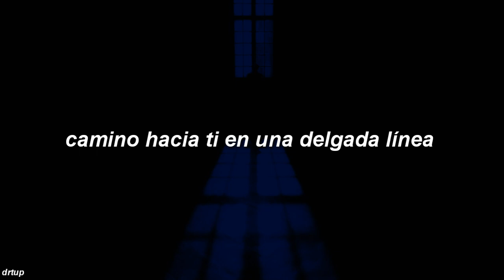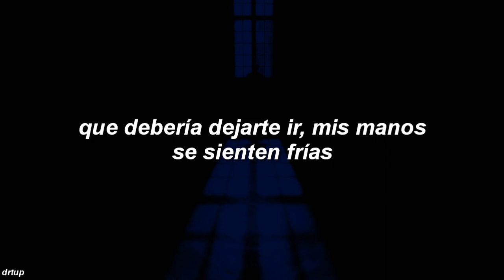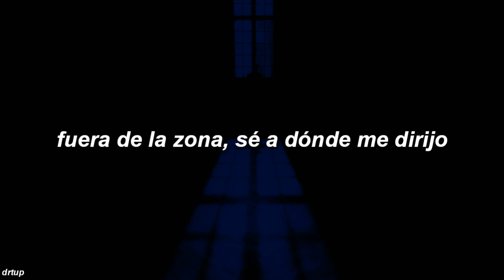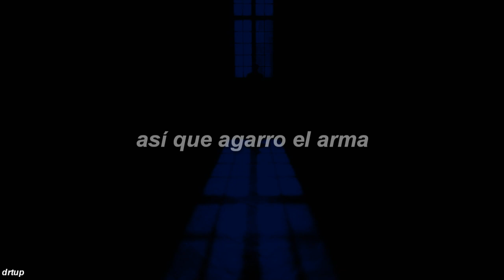NF ; Let me go - sub español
Holaaaaaaaa espero les guste el vídeo ●

Puedes seguirme:

Pagina de facebook:(mayormente suelo resubir los videos ahi,por si se te antoja compartirlos en tu perfil)

Instagram:(donde suelo subir fotos de mi cara kulera y donde me pueden enviar pedidos de canciones que les gustaría que trajera al canal)

 Letra♢:
[Verse 1]
Talk to you with my hands tied
Walk towards you on a fine line
Everybody has a dark side
I feel embarrassed when they see mine
Rain falling from my dark skies
Clouds parting, but it's all lies
Shouldn't I see the sunshine now?
Wonder how I look in God's eyes
Am I a good person or a lost one?
Will this feel worth it when I'm all done?
Will I feel ashamed or like who I was?
Will the pain vanish or will more come?
Will I stay numb or regain love?
Maybe someday have a taste of freedom?
Will I take the poison out of my blood?
Or just leave it there inside of my lungs?
I know (Know know, know)
I should let you go, hands are feeling cold
Just leave me alone (No, no, no)
I just want control, I feel so exposed
Liars in my home (No, no, no)
Please do not provoke, noose around my soul, I cut down a rope
They don't want me happy, they don't want me fixed
They don't want me better, they just want me broke
Talk but never listen, at least I admit it
Block out all my vision, watchin' me diminish
That's my favorite pastime, I know nothing different
Tell me something different, I don't see the difference
I just feel offended, I just feel defensive
Why don't you accept me? I just need acceptance
Time is of the essence, don't like how we spend it
You just want perfection, I need you to let me
[Chorus]
Let me go, let me go, let me go, let me go

[Verse 2]
Why'd you say I don't belong here? (Huh?)
Fill a bucket full of my tears (Huh?)
Pour it out the water, all of my insecurities whenever I'm scared
I watch 'em grow and say I don't care
I pray to God to ask if hope's real
And if it is, then I was thinking maybe You could introduce us, we ain't met still
Yeah, my chest feels like a blade's in it
Who put it there? I think they did it
Out the cell now, where am I headed?
Am I Hell-bound? Will I find Heaven?
Will I feel better or just regret it?
If I let you go and find the seven letters
I've been looking for, it's like it's never endin'
Open all the doors and let the peace enter
I'm (So, so, so)
Pitiful at times, miserable inside
They want me to hide (No, no, no)
How can I survive? Change your state of mind
I should say goodbye (No, no, no)
They want me to beg, they want me to plead, they want me to die
They just want me dead, they just want me hurt
Don't want me to live, don't want me alive
Stop with the pretending, I don't feel respected
I just feel rejected, I don't like rejection
You promise protection, I don't feel protected
I just feel neglected, how can I respect it?
I'll teach them a lesson, I pick up the weapon
Aim in your direction, shoot at my reflection
Shatter my perception, hate it when I'm desperate
You just want perfection, I want you to let me
[Chorus]
Let me go, let me go, let me go, let me go (Let me go)

*this song doesn't belong to me, all credits to NF.